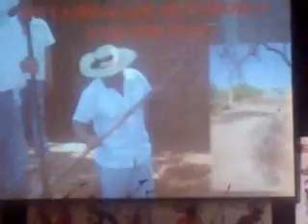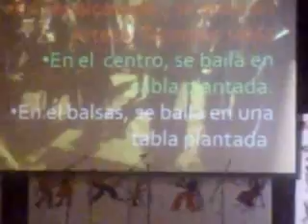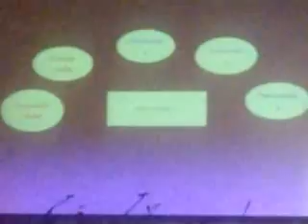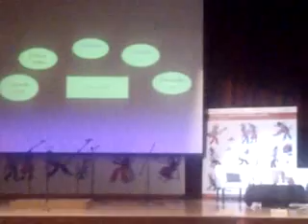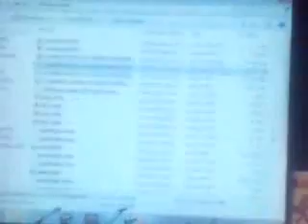david duran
una cátedra que dio David Durán en el museo del INAH acerca del baile de tabla